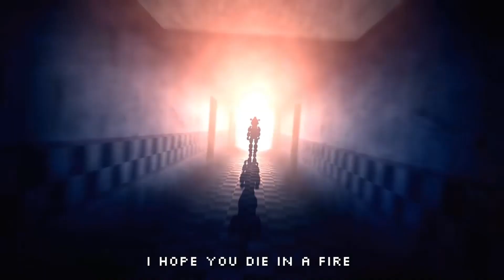When the fnaf nostalgia hits in quarantine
purple

Back to working on some "content" for this channel. This quarantine has been a drag, but vids will be keepin me busy.